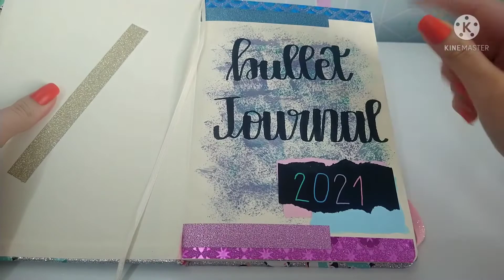TOUR PELO MEU BULLET JOURNAL NO MEIO DO ANO! *mudou muita coisa?*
OIII GENTEEE! Tudo bem com vcs???
Espero que simmmmm 💕

Vcs lembram do vídeo que postei aqui no canal no começo do ano mostrando meu BULLET JOURNAL DE 2021? Tinha feito um tour completo por ele!
Para quem não viu vou estar deixando o link deste vídeo aqui em baixo👇🏻

Então no vídeo, como eu acrescentei bastante coisa no meu BULLET JOURNAL, irei mostrar e fazer um tour completo pelo meu BULLET JOURNAL NO MEIO DO ANO!

MAIS ANTES DE VER COMO ELE ESTÁ, JÁ APROVEITA PARA SE INSCREVER NO CANAL AQUI EM BAIXO PARA BATERMOS A META DOS 1000 INSCRITOS ATÉ FINAL DO ANO E DEIXE MUITOOOO LIKE PARA EU SABER QUE VCS ESTÃO GOSTANDO DO VÍDEO ❤️
Se quiserem me mandarem mensagens, me mandem mensagem pelo meu Instagram que é: @amandahafemann456
Aproveita para me seguir lá também 😉☺️
E lembrando que não sou eu que desativa os comentários dos meus vídeos... É o próprio YouTube, pois meu conteúdo também é para crianças! Mais mesmo assim fiquem de olho nos comentários 💕

Espero que gostem do vídeo ele foi gravado e editado com muito carinho para todos vcs!
BJSSS E ATÉ A PRÓXIMA 😘